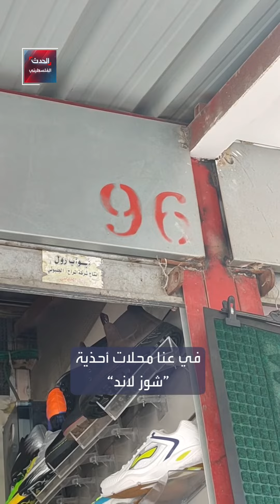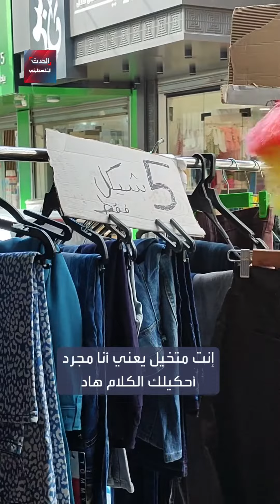جنين تساند عاملا فقد عمله خلال الحرب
"أهل جنين ما قصروا".. الشاب عبدلله العطل من غزة فتح كشكا لبيع الأحذية في جنين بعدما فقد عمله في الداخل الفلسطيني خلال الحرب على غزة